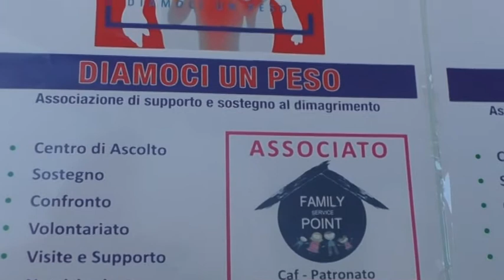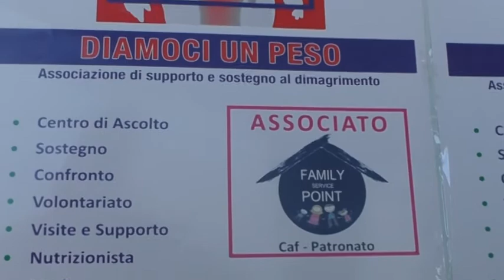Melito protocollo d'intesa tra Diamoci un peso onlus e il Family Point